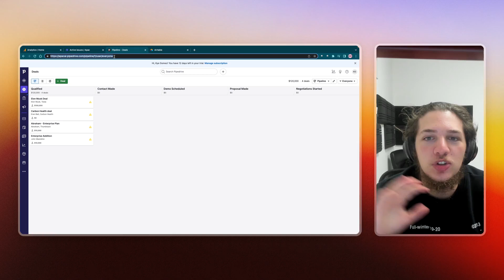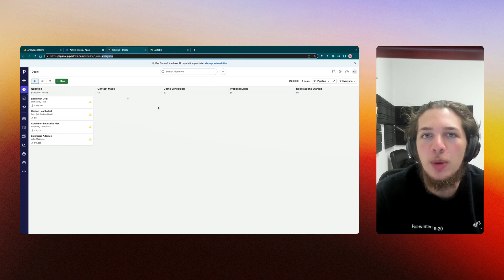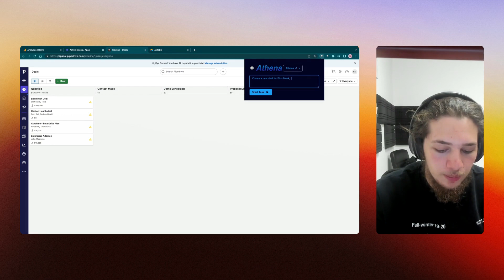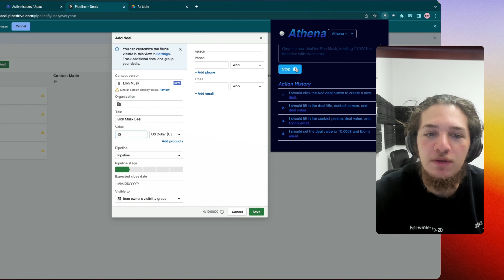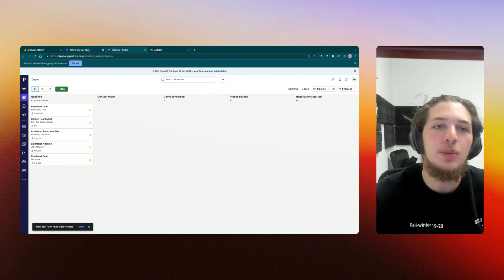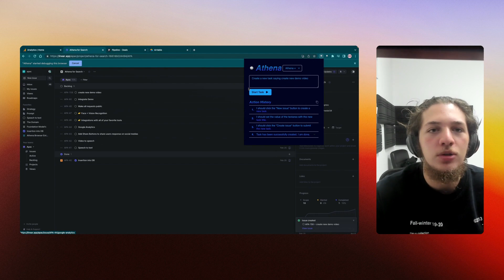Athena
Did you know that 99.7% of what we do online is repetitive?

It's time to break free from the cycle of wasting thousands of hours on mundane, life-draining tasks that don't contribute to your creative goals.

If you're ready to reclaim your time and focus on what truly matters, Athena is here to help.

By translating simple language into automated, dynamic workflows, Athena saves you hundreds, if not thousands, of hours that would have been spent on repetitive tasks.

Embrace the power of conversational automation and revolutionize your online experience with Athena, the browser extension that puts you in control.

Say goodbye to wasted time and hello to a more efficient, productive, and fulfilling digital life.

Start The Reclamation with Athena today.